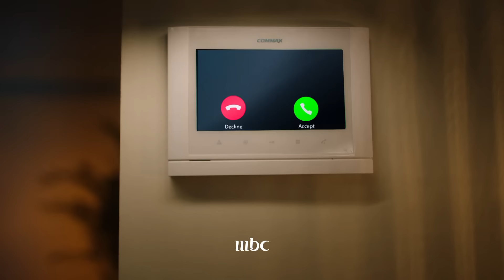بعد4 سنوات، عودة أقوى ومهمة أصعب في البحث عن الموهبة الذهبية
فكونوا على الموعد مع انطلاقة الموسم السابع من
ابتداءً من الأربعاء 16 أكتوبر على